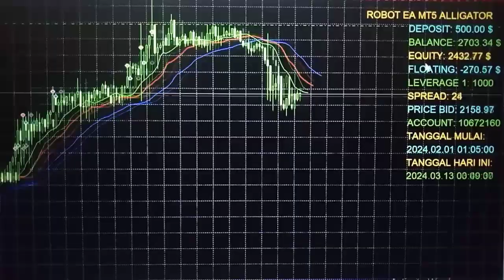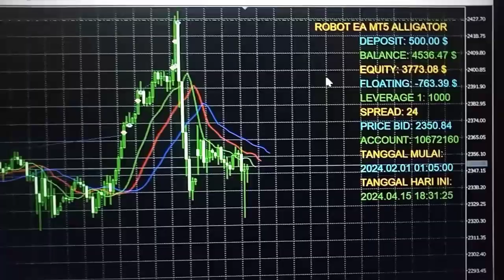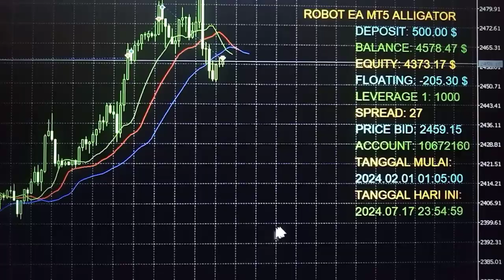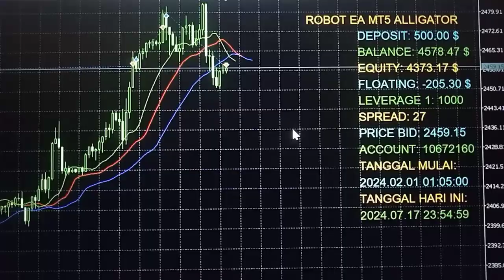Robot EA MT5 Alligator For Account Cent or Standart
Robot EA MT5 Alligator For Account Cent or Standart dapat dilihat di video ini.